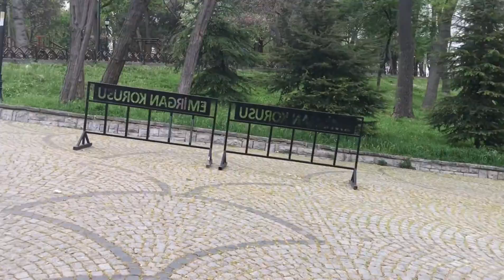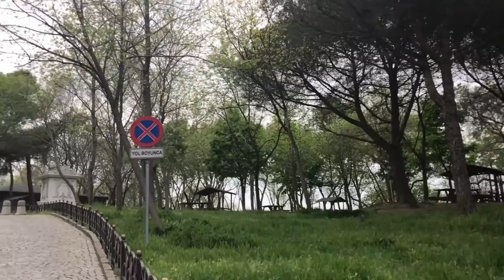🔴 Парк Эмирган, Стамбул, Турция. Emirgan Park İstanbul Türkiye/Emirgan Park Istanbul Turkey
Парк Эмирган (тур. Emirgan Korusu) — исторический городской парк, расположенный в Эмиргане, части стамбульского района Сарыер, на европейском берегу Босфора. Эмирган — один из крупнейших общественных парков в Стамбуле.